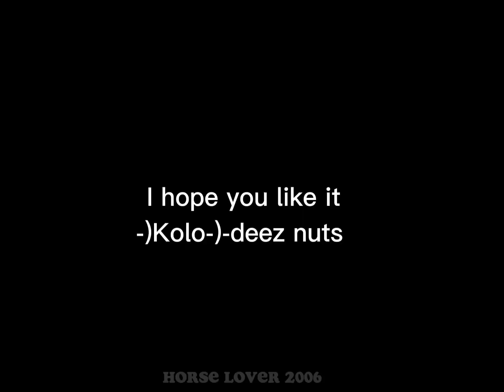edit for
art belongs to @yourfavouritebluehairedhorsey